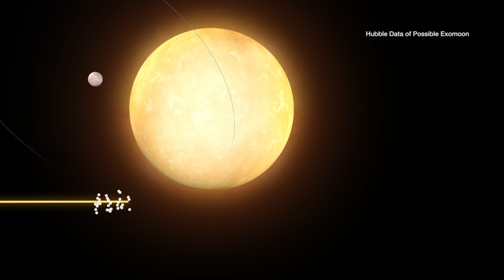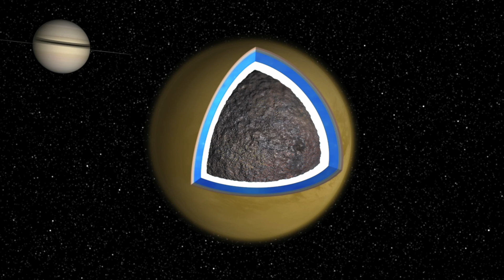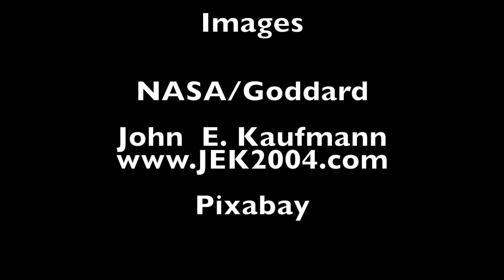Will Titan Ever Become Habitable?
An exploration of the idea that Saturn's moon Titan might some day become habitable in an earth-like way, and may possibly host subsurface or low temperature life already and may host life in the far future when the sun goes red giant.

Papers:

"Titan under a red giant sun: A new kind of “habitable”
moon", Lorenz at al, 1997